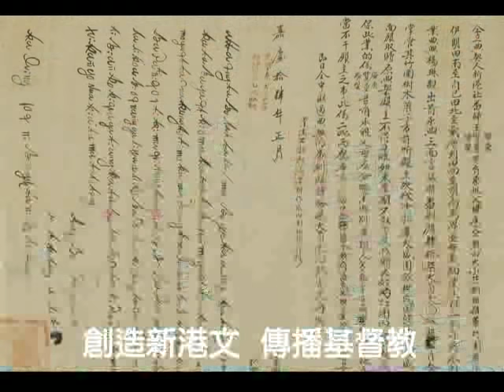荷西與明鄭之歌 演唱版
荷西時代與明鄭時期之歌
改自五月天，〈入陣曲〉
作曲：五月天怪獸

福爾摩沙島 美麗的島嶼 葡萄牙人命名
一六二四年 荷蘭到大員 進入歷史時期
建熱蘭遮城 普羅民遮城
創造新港文 傳播基督教

ＶＯＣ 重貿易 米糖鹿皮外銷品
荷蘭豆 土芒果 引進黃牛為開墾
紅毛港 紅毛埤 淡水的遺跡紅毛城
六二年 揆一簽約憾離去

一六二六年 聖多明哥城 西班牙建城堡
傳播天主教 賣硫磺鹿皮 命名聖地牙哥
一六四二年 荷蘭人不安
驅逐西班牙 結束統治權

鄭成功 國姓爺 延平郡王攻台灣
子鄭經 陳永華 為反清復明奮鬥
為糧食 設屯田 在高雄台南留地名
拓貿易 布匹武器糖鹿皮

闢學校 建孔廟 儒家思想
明鄭期 轉型成 漢人社會
鄭克塽 清施琅 澎湖海戰
八四年 收臺灣 納入版圖

鄭芝龍 顏思齊 開墾臺灣首先鋒
紅毛人 西班牙 歐洲強權入臺灣
鄭成功 鹿耳門 台江內海抗荷蘭
康熙帝 結束明鄭改清朝

荷蘭人 赤崁樓 安平古堡是史蹟
西班牙 三貂角 新北淡水紅毛城
開元寺 建孔廟 全台首學文教興
鄭克塽 大天后宮憾稱臣
美麗島 見證 大航海時代